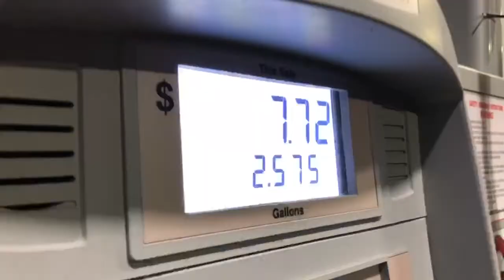Watch: Making fuel from plants